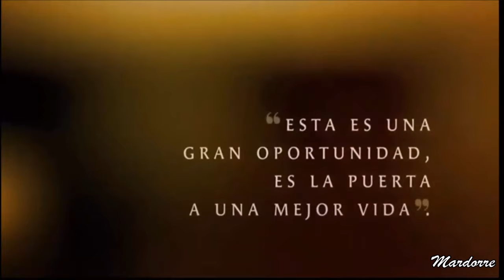El Maleficio: Nuria y " El Capitán " otros dos importantes personajes de ésta GRAN historia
Presentación de dos personajes de  la telenovela "El Maleficio"  protagonizada por Marlene Favela y Fernando Colunga